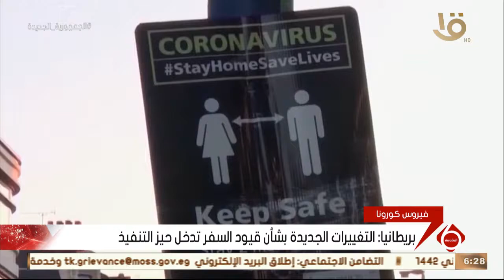نشرة السادسة | بريطانيا: التغييرات الجديدة بشأن قيود السفر تدخل حيز التنفيذ